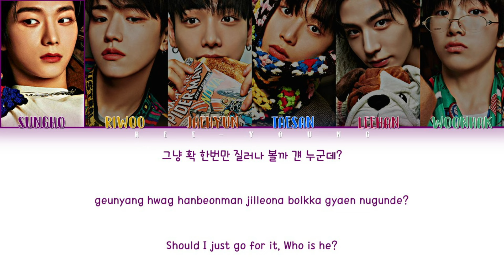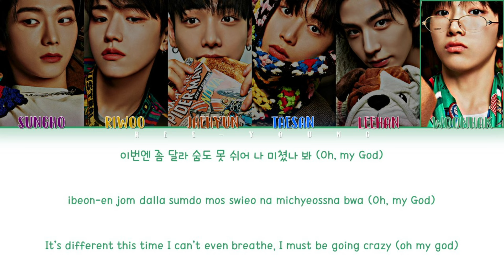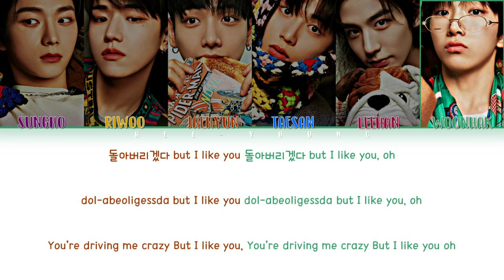BOYNEXTDOOR "But I Like You (돌아버리겠다)" (Lyrics (Color Coded Lyrics (Han/Rom/Eng/가사)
♪ Artist: BOYNEXTDOOR (보이넥스트도어)
♪ Song ♫: 돌아버리겠다 (But I Like You)
♪ Album: WHO!
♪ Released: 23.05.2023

~Members~
★ SUNGHO, RIWOO, JAEHYUN, TAESAN, LEEHAN, WOONHAK